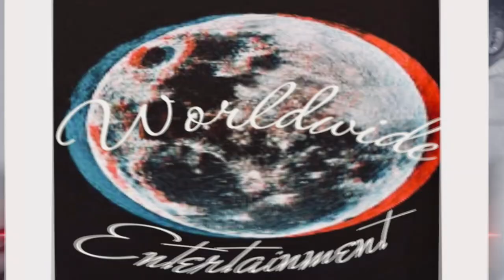Msutfu Nkambule (Sample video 2018)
Just uploading past content